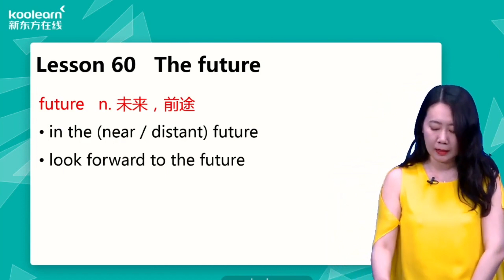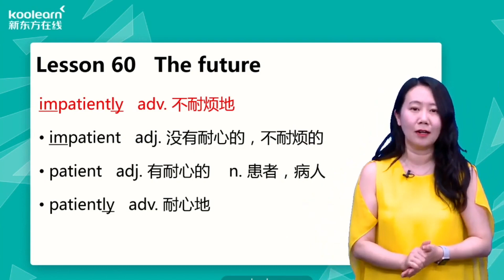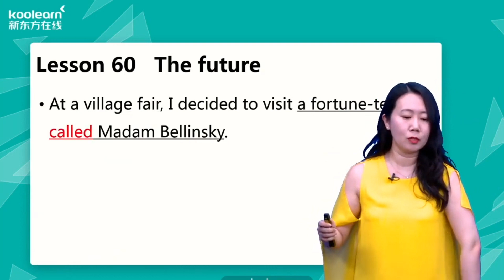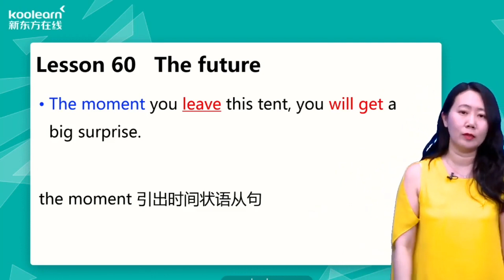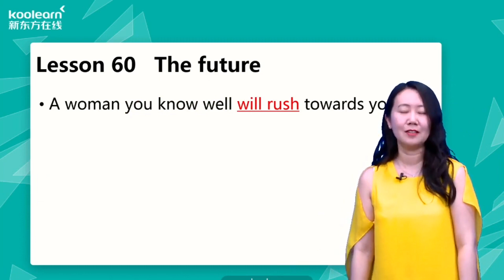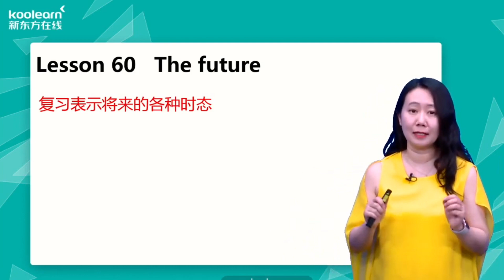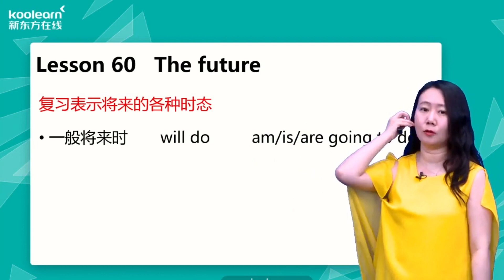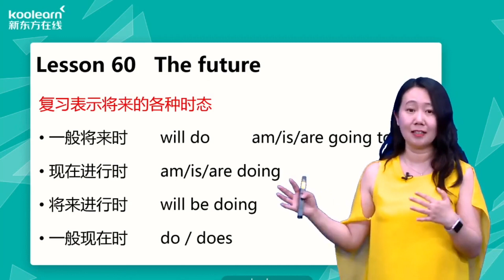Lesson 60 The future 卜算未来《新概念英语第二册》新东方新版 - 田静